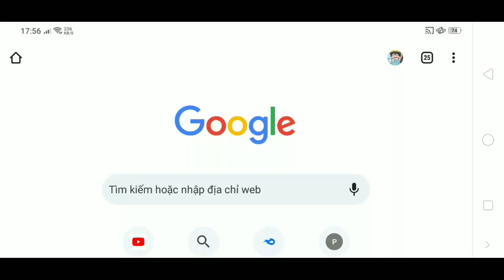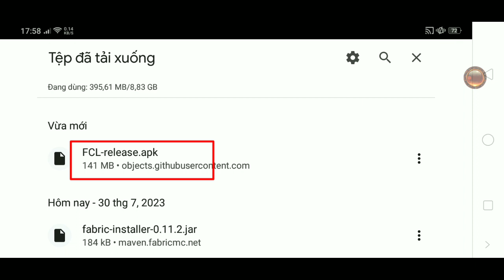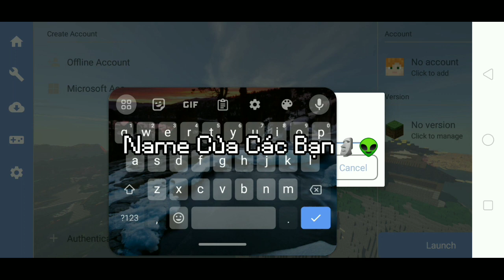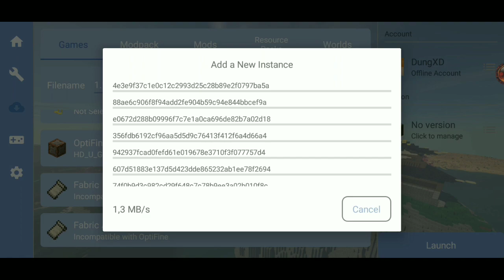🔥Cách Cài Fold Craft Laucher Siêu Mượt/Minecraft Pc Trên Điện Thoại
📌Mɪᴋ ʟᴀ̀ ᴍᴏ̣̂ᴛ Yᴏᴜᴛᴜʙᴇ ᴍᴏ̛́ɪ ᴍᴏɴɢ ᴍᴏ̣ɪ ɴɢᴜ̛ᴏ̛̀ɪ ᴜ̉ɴɢ ʜᴏ̣̂❤️
📌✔️Nʜᴏ̛́ ʟɪᴋᴇ sʜᴀʀᴇ sᴜʙsᴄʀɪʙᴇ đᴇ̂̉ ᴛᴀ̣ᴏ đᴏ̣̂ɴɢ ʟᴜ̛̣ᴄ ʀᴀ ᴠɪᴅᴇᴏ ᴍᴏ̛́ɪ...😍❤️

❤️Cʜᴜ́ᴄ ᴄᴀ́ᴄ ʙᴀ̣ɴ ᴍᴏ̣̂ᴛ ɴᴀ̀ʏ ᴠᴠ❤️
➡️ ẤN NÚT ĐĂNG KÝ CLCK VÀO CÁI CHUÔNG🔔 ĐỂ NHẬN THÔNG BÁO KHI RA VIDEO😆
📱Cấu Hình Điện Thoại
-Name:Oppo a3s
-Ram:2
-Chip Snapdragon 450
-Rom 16
-Adreno 506

📤Link Pojavlaucher:ChPlay

🎥*Qᴜᴀʏ 15ᴘʜᴜ́ᴛ ʜᴏᴀ̣̆ᴄ ᴛʜᴀ̂́ᴘ ʜᴏ̛ɴ ᴛᴜ̀ʏ ᴄɪᴘ*🔥
🎬*Eᴅɪᴛ 30 ᴘʜᴜ́ᴛ ᴛᴜ̀ʏ ᴄɪᴘ*🔥

®Tʜᴜᴏ̣̂ᴄ ᴠᴇ̂̀  ©ʙᴀ̉ɴ ǫᴜʏᴇ̂̉ɴ ᴛʜᴜᴏ̣̂ᴄ ᴠᴇ̂̀ Dᴜ̃ɴɢMCTV❌
©Cᴏᴘʏʀɪɢʜᴛ ʙʏ Dᴜ̃ɴɢMCTV🇻🇳☞Dᴏ ɴᴏᴛ Rᴇᴜᴘ❌
🎵Nhạc Sử Dụng
-TheFaRat
-DEAMN
-NCS
-Vlog Copyright Copy
-LuKremBo
-Alan Walker-
--There's more--